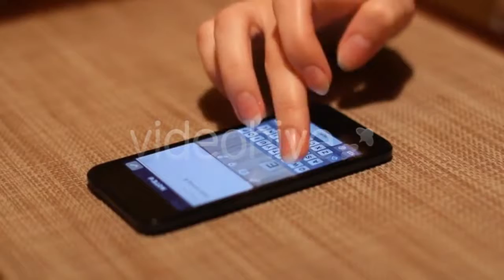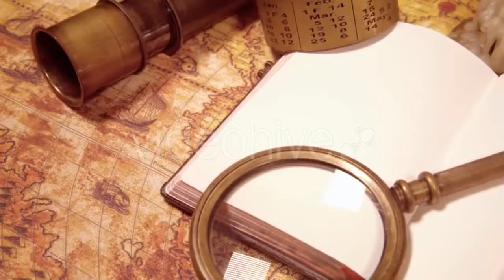Tropical Fish on Vibrant Coral Reef - (nature) Stock Footage | Mega Pack +40 items